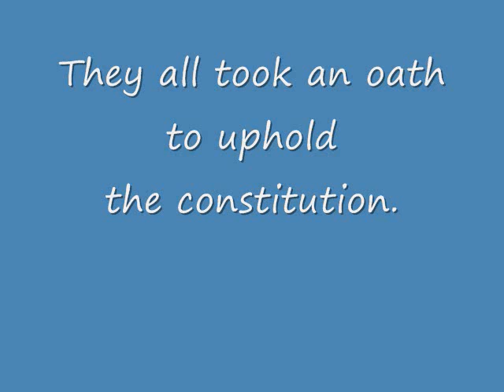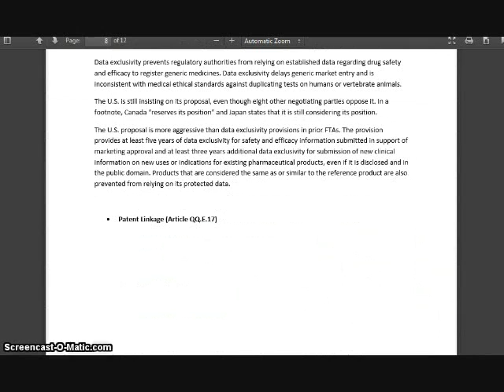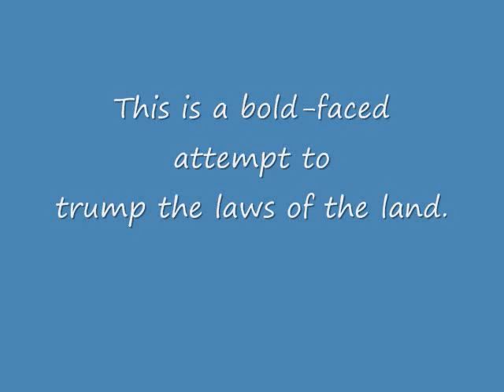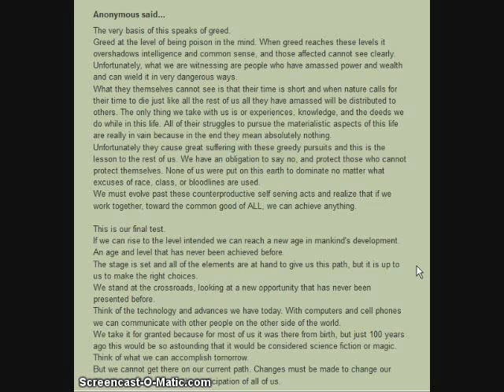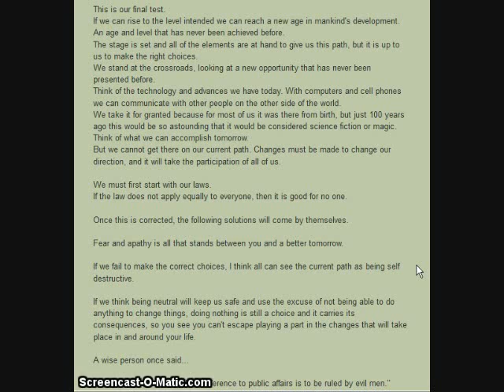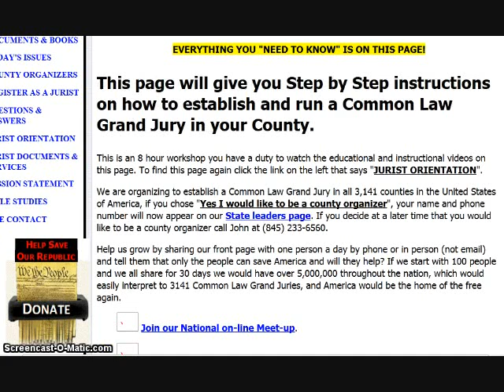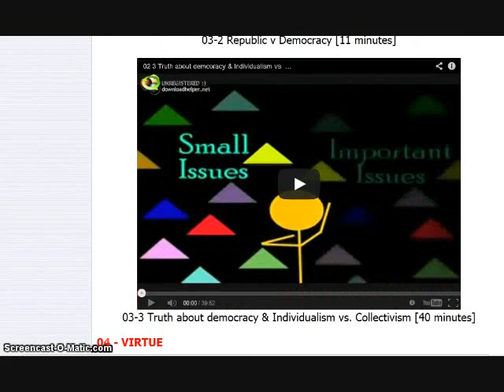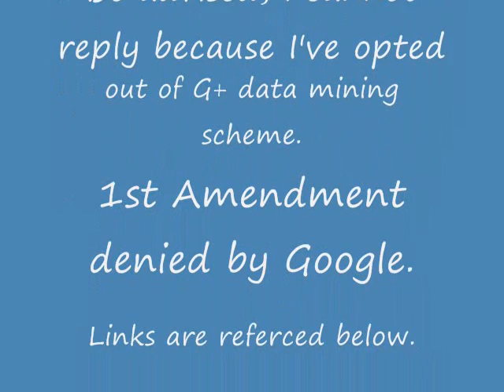TPP revisited: This is the last straw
Another deliberate attempt to destroy America.